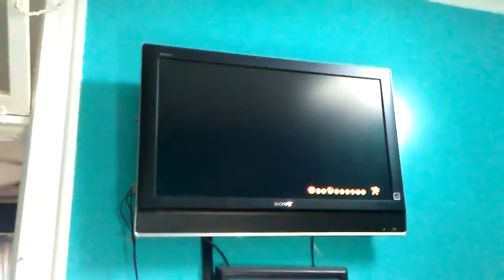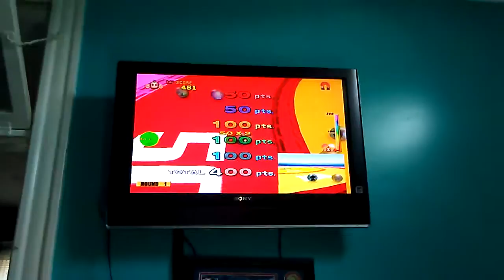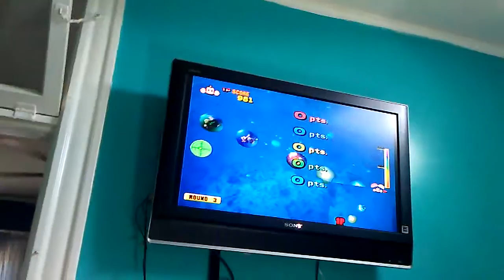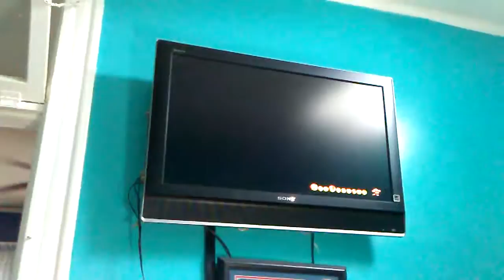Super Monkey Ball Deluxe target 5 Balls part 3